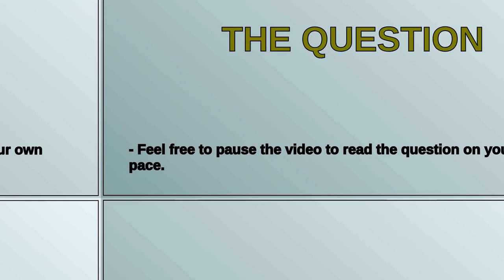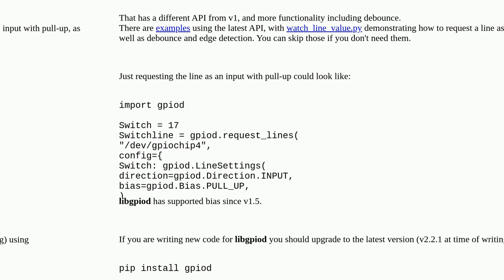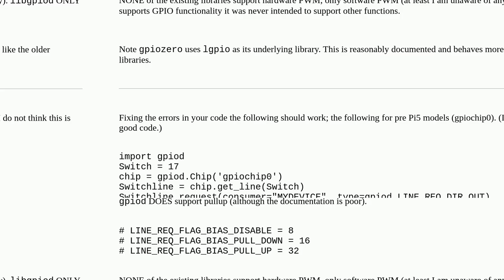Raspberrypi: Setting internal pull up resistor from python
Setting internal pull up resistor from python

A special thanks goes out to the community

  gpio pi-5 libgpiod